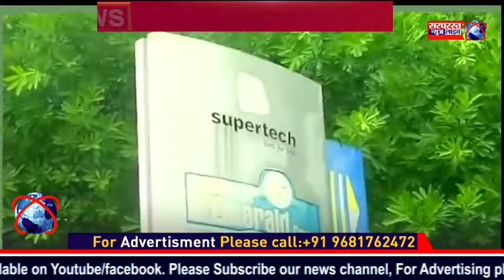Why SC Order To Demolish Supertech’s Noida Twin Towers Will Be a Tall Challenge For Authorities